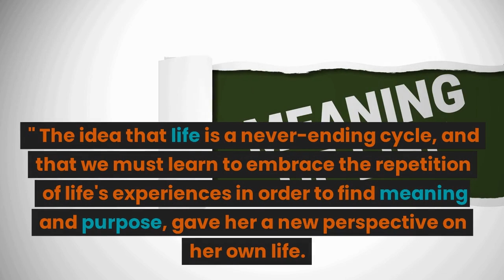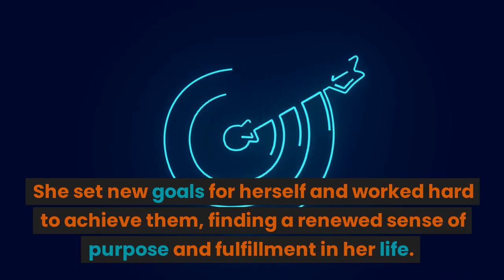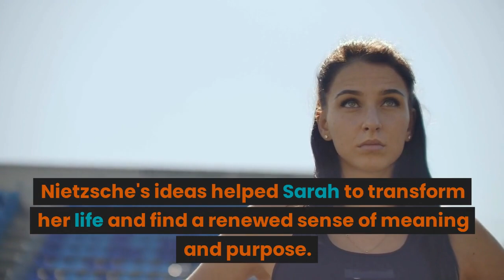Friedrich Nietzsche: the meaning of life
this is our story everyone include sarhah .and she lean life lesson
from Friedrich Nietzsche.

Sarah was going through a difficult time in her life. She had recently lost her job and was struggling to find a new one. She had also just ended a long-term relationship and was feeling lost and unsure about what the future held for her.

One day, Sarah came across a book by Friedrich Nietzsche. As she read through his ideas and philosophies, she found herself feeling a sense of clarity and purpose that she had not experienced in a long time.

The quote that resonated with her the most was, "That which does not kill us makes us stronger." Sarah realized that the challenges she was facing were not obstacles to be feared, but opportunities for growth and learning. She began to view her job loss and breakup as chances to discover her true passions and values.

As she continued to read, Sarah was struck by Nietzsche's concept of the "eternal recurrence." The idea that life is a never-ending cycle, and that we must learn to embrace the repetition of life's experiences in order to find meaning and purpose, gave her a new perspective on her own life. She began to appreciate the present moment and find meaning in her everyday experiences, rather than constantly searching for something new or novel.

Nietzsche's emphasis on individualism and self-discovery also resonated deeply with Sarah. She realized that she had been living her life based on the expectations of others, rather than her own unique values and beliefs. She began to question her assumptions and beliefs in order to discover her own unique values and priorities.

Finally, Nietzsche's concept of the "will to power" gave Sarah a sense of determination and perseverance. She realized that she had the power within herself to pursue her passions and ambitions, even in the face of obstacles. She set new goals for herself and worked hard to achieve them, finding a renewed sense of purpose and fulfillment in her life.

Through Nietzsche's teachings, Sarah was able to find clarity, purpose, and direction in her life. She learned to embrace the challenges and struggles that came her way, and to view them as opportunities for growth and learning. She discovered her own unique values and priorities, and pursued her passions with determination and perseverance. Nietzsche's ideas helped Sarah to transform her life and find a renewed sense of meaning and purpose.